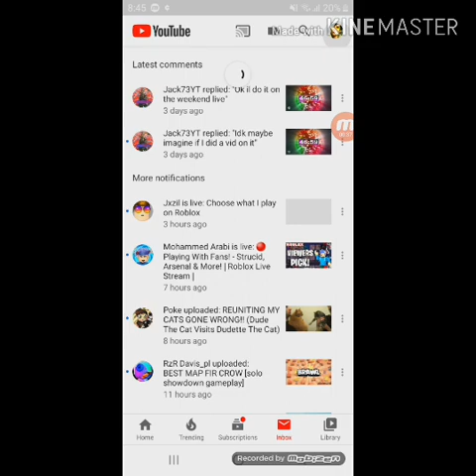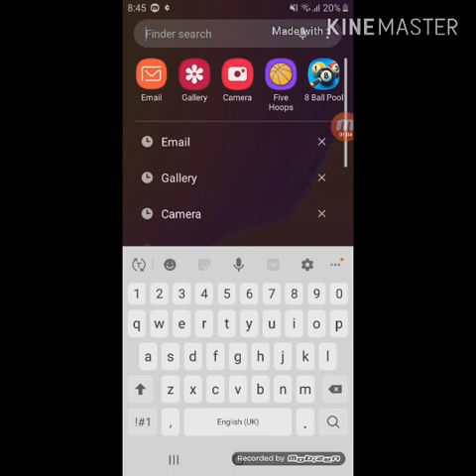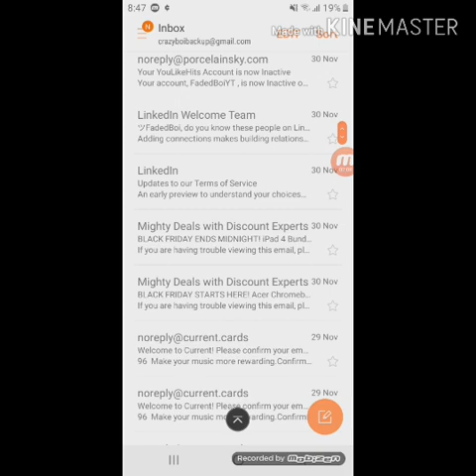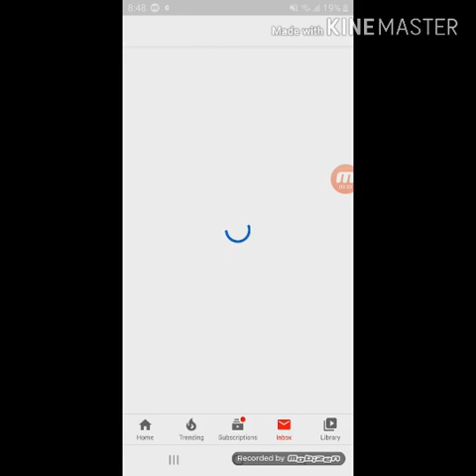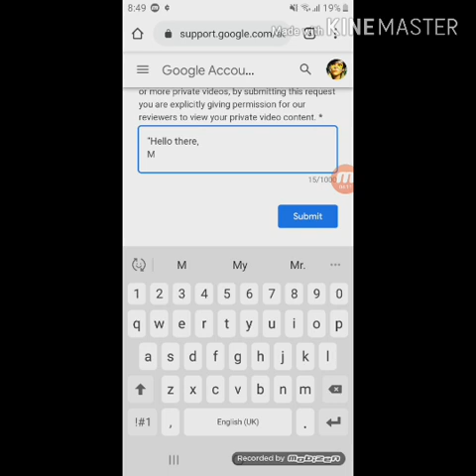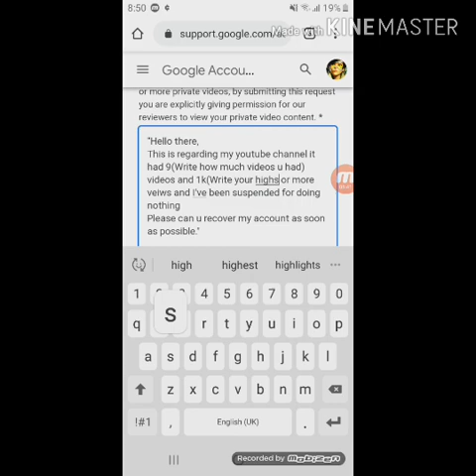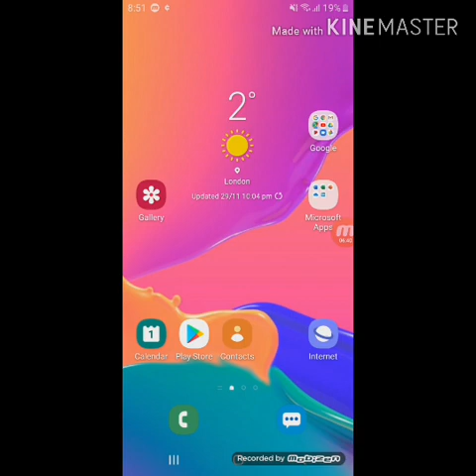How to restore your suspended YouTube channel back (In a few minutes)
Hello before i say anything check out this AWSOME new video
"Spending 25K Silvers *INSANE* (Pixel Gun 3D) "
In this video I explained how to get your youtube channel back,
The text: "Hello there,
This is regarding my youtube channel it had 9(Write how much videos u had) videos and 1k(Write your highest view count) or more veiws and I've been suspended for doing nothing
Please can u recover my account as soon as possible."